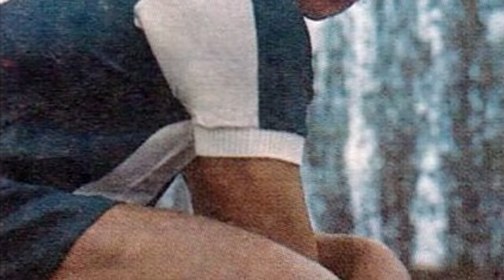Por esto CUETO no pudo quitarle el 10 a CUBILLAS | LA HISTORIA DE TEOFILO CUBILLAS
Tenemos este nuevo video, esta vez va con dedicatoria a la gran figura Teófilo Cubillas el que es considerado el mejor Peruano de la historia hablando en el fútbol, un enamorado de el Alianza Lima y sin duda una gran figura